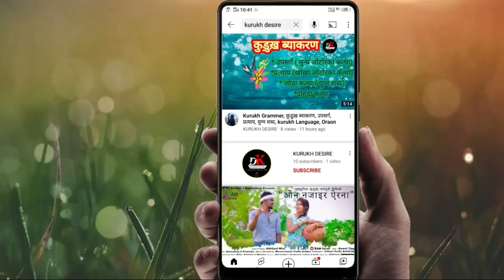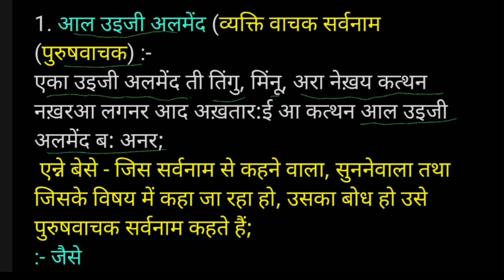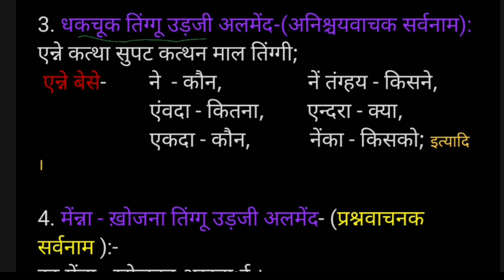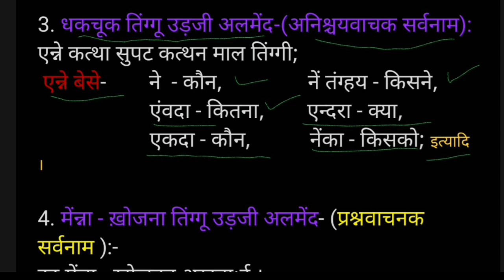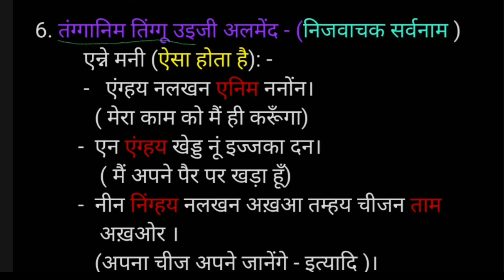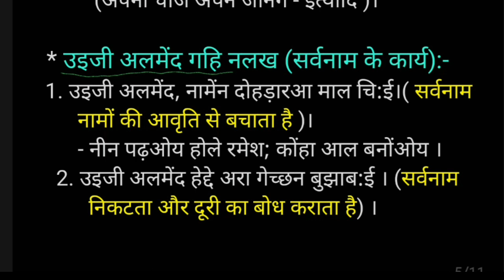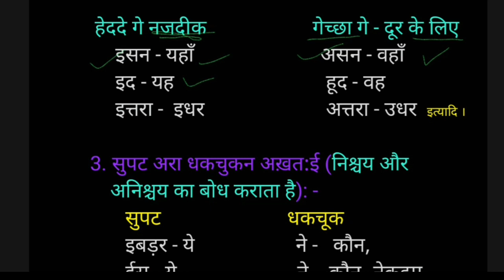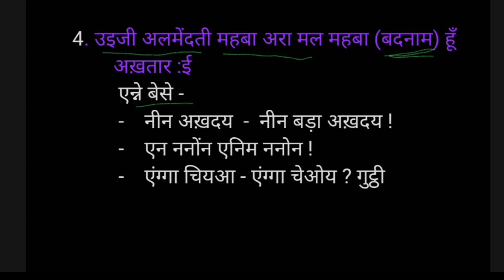कुड़ुख़ व्याकरण, उइजी अलमेंद,Pronoun on Kurukh, कुड़ुख में सर्वनाम, Details on Pronoun, Oraon sikhe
jssc cgl kurukh bhasha, jssc cgl kurukh previous year question paper, jssc cgl kurukh book,
jssc cgl kurukh syllabus,